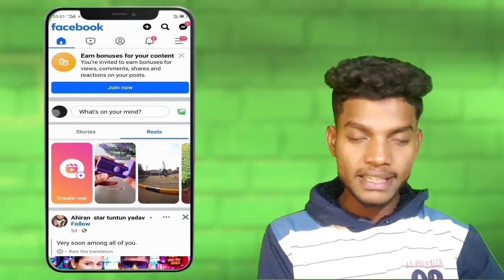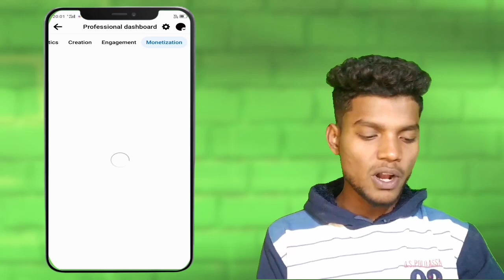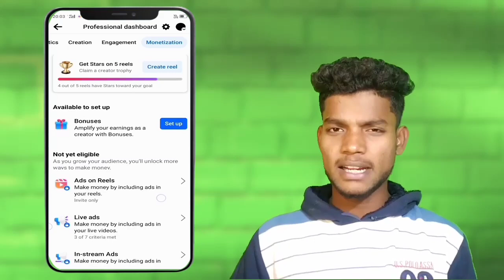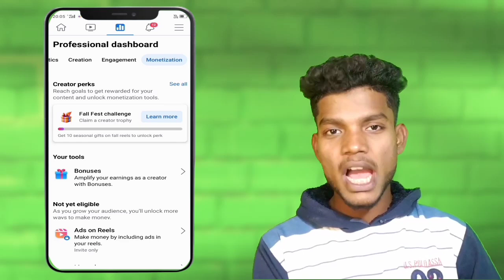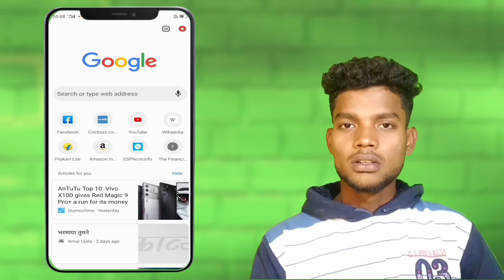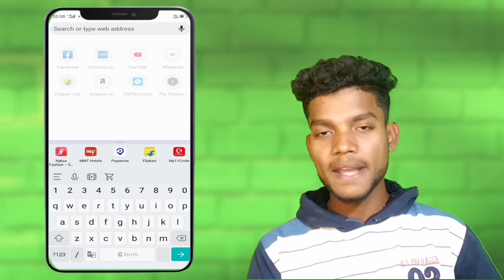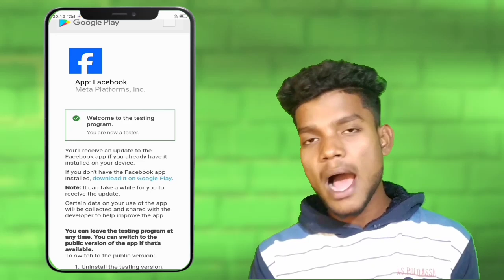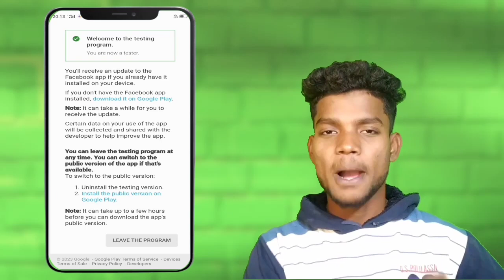One Click Bonus Available 💰 || Facebook Bonus Kase lean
your quiz 👇👇
Facebook Monetization
Facebook page kaise banye
Facebook reel viral kaise kare
How to viral Facebook reel
Social media tips and tricks
Video Editing
Facebook page tips and tricks
Facebook copy paste earning
Facebook text information
Facebook in stream ads
Facebook page policy
Facebook account monetize Monetize
copy paste earning money
copy paste earn money from facebook
facebook page copy paste method
copy paste

Movie clips
Movie clip
Facebook se paise kaise kamaye
Facebook movie clis copyright
Movie clip facebook monetization
Facebook pe movie clip kaise upload kare
.And etc.